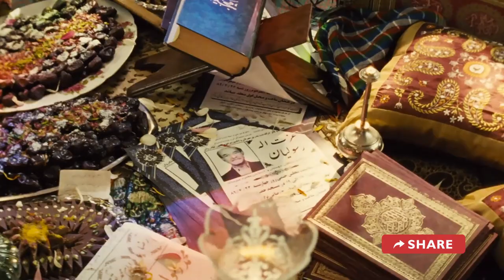حالا مگه این عاشقی ول میکنه ... - میکس فیلم یه حبه قند و آهنگ قرمز گرشا رضایی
یه فیلم ایرانی خوب با حال و هوای صمیمی با یه عاشقانه‌ی زیبا از گرشا رضایی
فیلم کامل یه حبه قند رو از لینک زیر ببینید 👇👇

میکس جذاب و بی‌نظیر فیلم سینمایی ایرانی یه حبه قند با آهنگ قرمز گرشا رضایی
این میکس جدید و زیبا رو قانونی و انحصاری از کانال ما تماشا کنید و برای حمایت از هنر و هنرمندان ایرانی حتما کانالمون رو سابسکرایب کنید

سکوت خانه باغ قدیمی با ورود چهار خواهر و خانواده‌هایشان می‌شکند. آنها برای ازدواج خواهر کوچکشان پسندیده، با پسر یکی از
 خان‌های آنجا که در آمریکاست، به خانهٔ کودکیشان که در واقع خانهٔ داییشان است برگشته اند. ظاهراً همه از وصلتی که قرار است صورت بگیرد راضی هستند به جز دایی. صبح روز عقد، دایی در حال خوردن صبحانه با یک حبه قند خفه می‌شود و می‌میرد. عروسی تبدیل به عزا می‌شود و همه چیز به هم می‌ریزد. عصر آن روز با آمدن قاسم (که به نوعی فرزند خواندهٔ دایی است) همه چیز دوباره در هم می‌پیچد. ظاهراً پسند و قاسم عاشق یکدیگر هستند. در نهایت قاسم با دیدن وسایل عقد بدون خداحافظی می‌رود و پسند هم بعد از آن با پوشیدن لباس مشکی، به همه می‌فهماند که نمی‌خواهد با نامزدش ازدواج کند.

فیلم ایرانی یه حبه قند ششمین فیلم سینمایی رضا میرکریمی، محصول سال ۱۳۹۰ و محل فیلمبرداری آن در شهرستان یزد است.
تیزرهای تلویزیونی این فیلم سینمایی ایرانی را مجید مجیدی و آنونس سینمایی فیلم ایرانی را رخشان بنی اعتماد ساختند. طراحی پوستر فیلم سینمایی نیز اثر عباس کیارستمی می‌باشد.

این فیلم سینمایی ایرانی نماینده رسمی ایران برای بخش بهترین فیلم سینمایی خارجی‌زبان در مراسم اسکار هشتاد و پنجم بود.
فیلم ایرانی جدید یه حبه قند اولین فیلم ایرانی سوپر ۱۶ میلی‌متری است. فیلم سینمایی ایرانی یه حبه قند بعد از نمایش مورد توجه عموم مردم و منتقدین قرار گرفت
بازیگران فیلم سینمایی ایرانی یه حبه قند
رضا کیانیان، نگار جواهریان، اصغر همت، نگار عابدی، ریما رامین فر، فرهاد اصلانی، هدایت هاشمی، پریوش نظریه، پونه عبدالکریم زاده، امیرحسین آرمان، سهیلا رضوی، ناهید مسلمی , سعید پورصمیمی بازیگران فیلم سینمایی جدید یه حبه قند را تشکیل می دهند.

 اطلاعات کلی فیلم ایرانی قدیمی یه حبه قند
کارگردان: رضا میرکریمی
ژانرفیلم سینمایی: خانوادگی، اجتماعی
رضا کیانیان
پریوش نظریه
سعید پورصمیمی
اصغر همت
نگار جواهریان
شمسی فضل‌اللهی
هدایت هاشمی
ریما رامین‌فر
امیرحسین آرمان
فرهاد اصلانی
نگار عابدی و ماهور الوند

A Cube of Sugar Film Irani
Short Story line of this Film Irani Jadid
The story happens in an old house in an old city of Iran. Because of the wedding of the youngest sister, Pasandide, all of her sisters come to their old house to help their mother.
A Cube of Sugar (Ye habbe ghand) film irani Casts:
Reza Kianian
Negar Javaherian
Farhad Aslani
Saeed Poursamimi
Parivash Nazarieh
Rima Raminfar
Asghar Hemmat
Hedayat Hashemi
Amir-Hossein Arman

General Info. about Film Farsi A Cube of Sugar:
Director: Mohammad Hadi Karimi
Genre: Comedy, Drama, Family
A Cube of Sugar (Ye habbe ghand) film irani jadid concierges as Comedy, Drama, Family Perisan Movie and has been produced in 2011

متن آهنگ جدید قرمز از گرشا رضایی :

یه جای خوشگل قرمز توی سینمه که جاته خودمونی به تو میگم دل دیوونه فداته
من یه معشوقه میخواستم مثل تو پیدا نکردم خودمونی به تو میگم میشه دورتون بگردم
حالا مگه این عاشقی ول میکنه اومده ذله کنه خودشو یه جور به تو وابسته کنه همه رو خسته کنه
حالا بشین و ببین دلم چه کنه ...
دلم میخواد من فقط نگات کنم نگات کنم نفس حواست نباشه و صدات کنم صدات کنم نفس
تو همه کسم شو هم نفسم شو بمون برام آروم جونم تو من که میمونم تو بمون برام